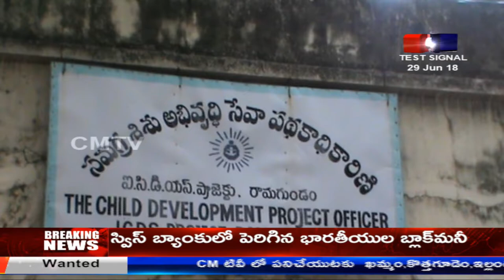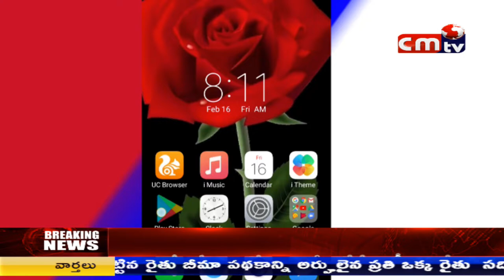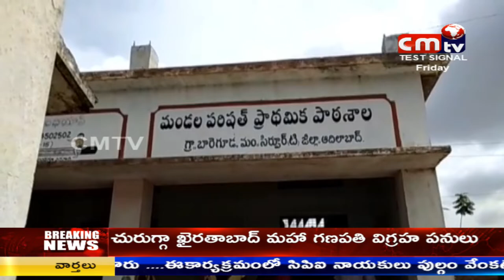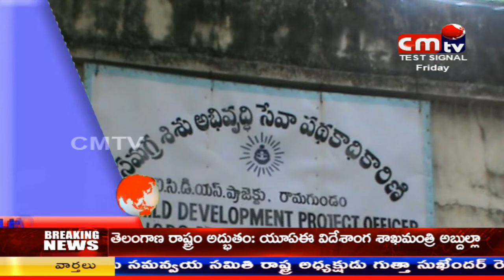CMTV (CoalMine TeleVisions) NEWS AT 2PM 29/06/2018